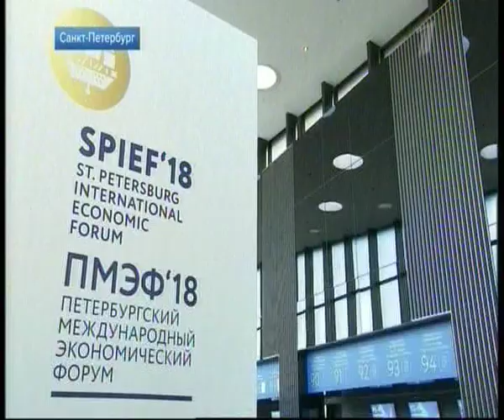Тульская область третий год подряд в ТОП-5 Нацинального инвестрейтинга